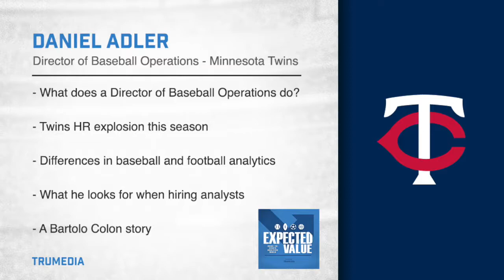Daniel Adler - Minnesota Twins Director of Baseball Operations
The first guest on Expected Value is Daniel Adler, the Minnesota Twins Director of Baseball Operations, who previously worked in the NFL with the Jaguars, Browns and Patriots. Among the topics covered:

- What a Director of Baseball Operations does and how analytics are involved
- The Twins home run explosion this season
- Differences in baseball and football analytics
- What he looks for when hiring analysts
- A Bartolo Colon story